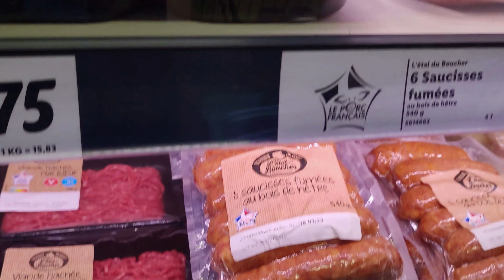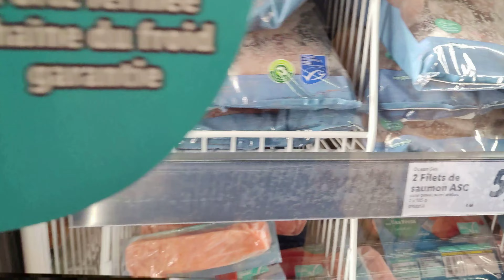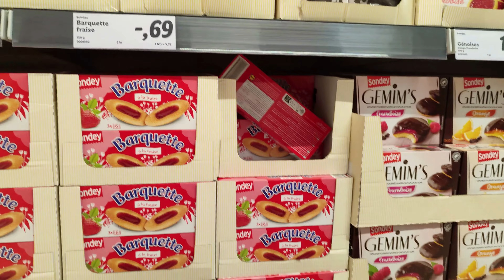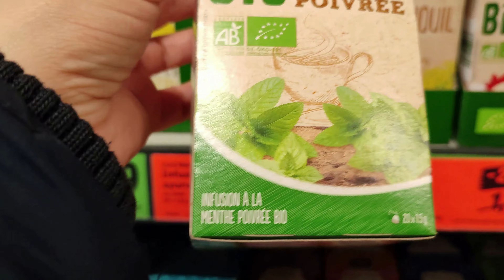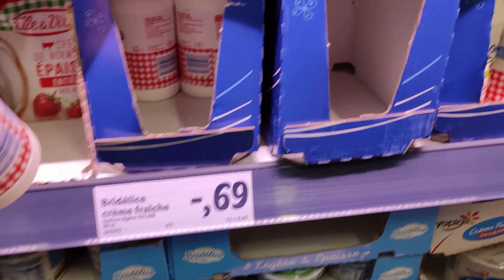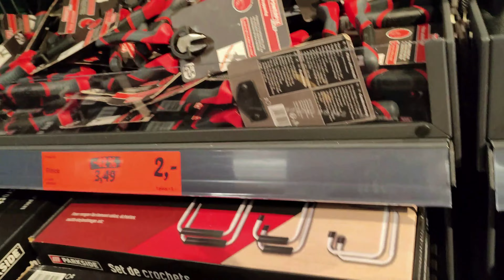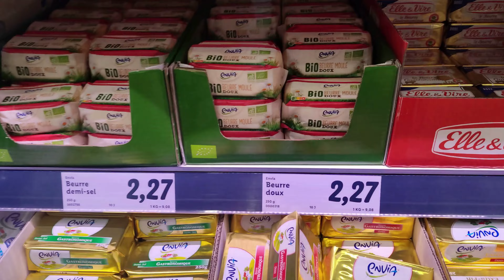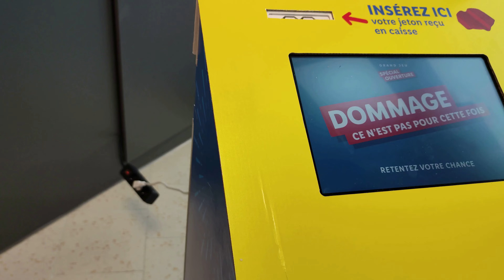Какие цены во Франции? Что покупают французы? День открытия нового магазина в нашем городе.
В городе, где мы живём, пол года строился большой магазин. В день открытия нового магазина, мы тоже, как и многие французы, решили сходить, чтобы посмотреть на обстановку, цены и купить что-то для себя..